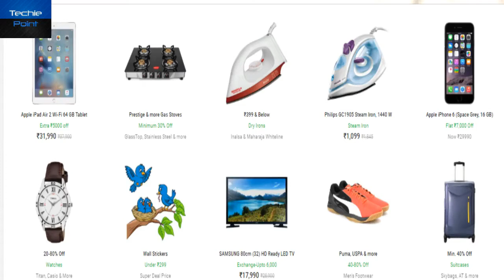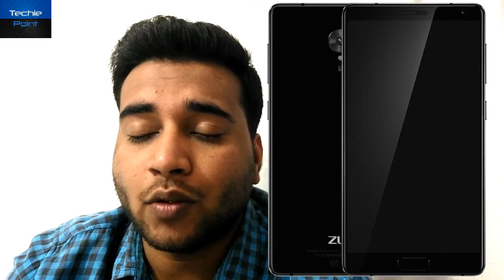[hindi] Tech News #84 Nokia z2 & P,Zuk edge,samsung j32017 AND more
Tech News #84 Nokia z2 & P,Zuk edge,samsung j3(2017) AND more

flipkart offer :-

moto g4

moto g4 play